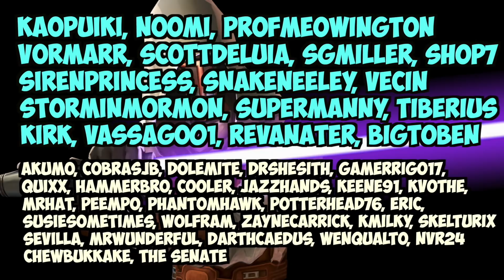SWGOH April TOP 25 Characters | Star Wars: Galaxy of Heroes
Need help with your mods in SWGoH? Check out info below on how to contact my personal expert on full roster modding!

Have a question for CubsFanHan? Ask it here!

Come chat with me on discord! **MODDING HELP** Contact Peempo! He offers a full account remod service! He'll sell off your extra unused mods, clean up and upgrade the mods in your inventory and redo everything completely optimized - peempo#9337 on discord, or !